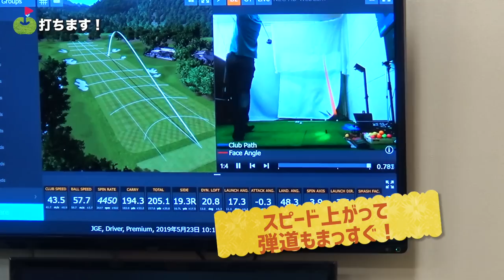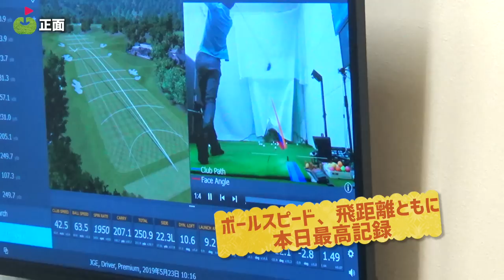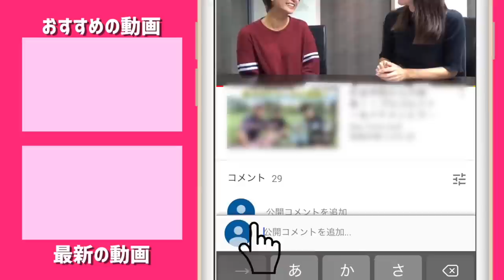理想のゴルフスイング「左膝アクション」がわかった気がする！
ドラコンプロの山崎さんに呼んでいただき、
絶対にスライスしないドライバー「ZY-9」を打ってきました！

ーーーーー